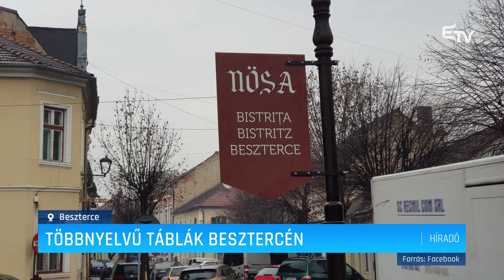Többnyelvű táblák Besztercén – Erdélyi Magyar Televízió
Négy nyelven – szászul, románul, németül és magyarul – is feltüntették a település történelmi megnevezéseit Beszterce óvárosában. A feliratok nem a település bejárataihoz kerültek, ahogy azt eredetileg kezdeményezték, hanem a középkori városkapuk helyére, az óváros bejárataihoz felállított táblákra.